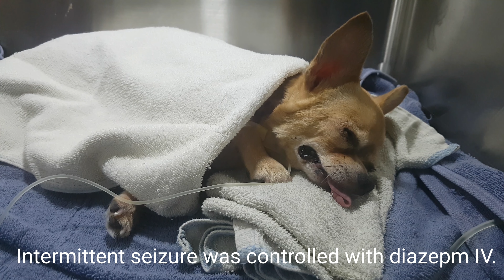저산소 뇌손상에서 회복하는 치와와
심장사상충 4기 감염견이 후두폐색에 의한 저산소 뇌손상에서 회복되는 영상입니다. 과거 성대제거수술 시 잘못된 절제로 기관삽관이 불가능한 상태에서 불가피하게 안면 마스크를 이용, 흡입마취를 유지하였습니다. 심장사상충 제거 후 경정맥 결찰에 따라서 발생한 안면부 부종으로 인한 것으로 추정됩니다. 후두 폐색으로 인한 저산소 상태는 3분 이내에 해결되었지만 뇌손상 징후가 있었으며, 1달에 걸쳐 정상으로 회복되었습니다. mGCS는 최초 13점에서 귀가 시에는 18점 만점이었습니다.